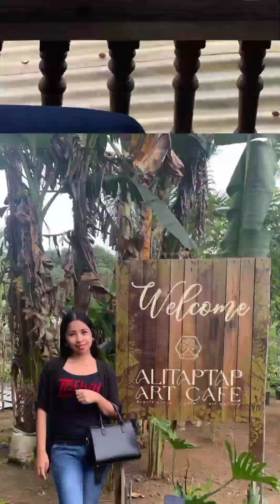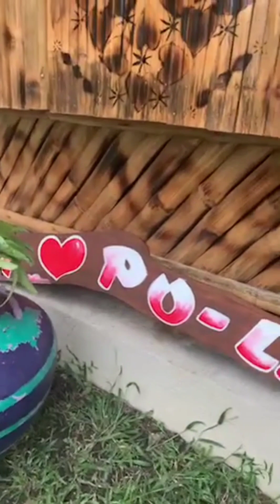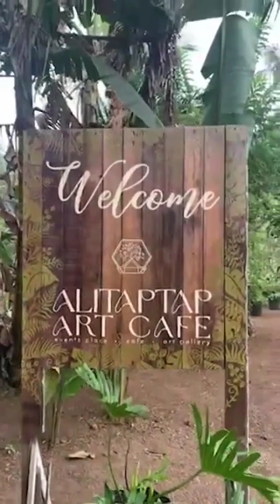location is on cavite amadeo. sulit at napakaganda :)